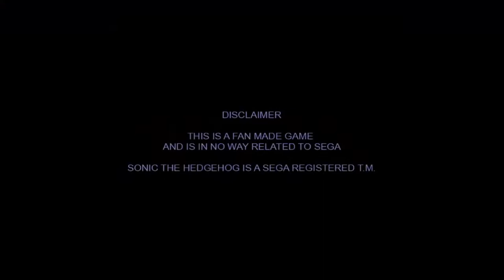Sonic Fan Remix - Secret Unfinished Chemical Plant Build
Hey everyone, welcome to Sonic Station and today we have a brand new video showcasing a really interesting secret build of Sonic Fan Remix, a remake of Sonic 2, that has Chemical Plant Zone as a playable stage. This build is unfinished and had a broken background so I replaced it with this more interesting one, did I do a good job? Either way hope you enjoy it!!!

This build is not meant to be shared and has many issues so I will not provide a download link to it, sorry.

===Other Information===